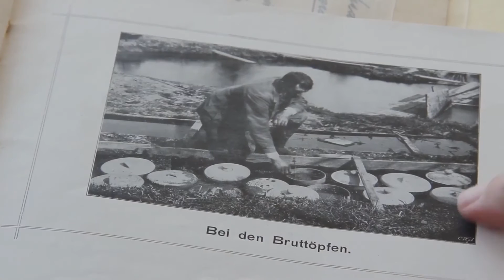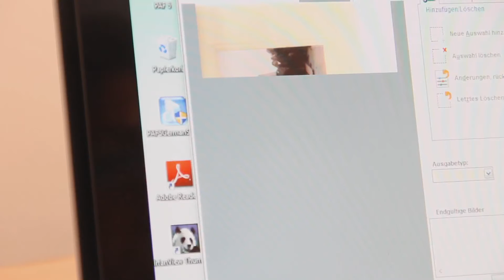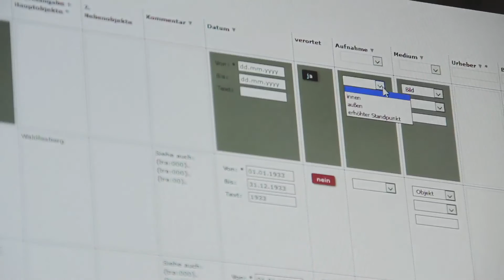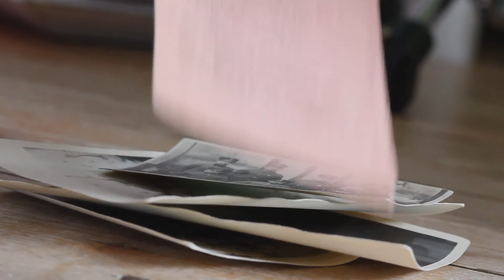Die Topothek in Niederösterreich / The Topotheque in Lower Austria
Die Topothek ist eine Plattform zur Sicherung und Bereitstellung privater historischer Dokumente Der Film stellt Sinn und Ziele sowie die Träger und Akteure in Niederösterreich vor.